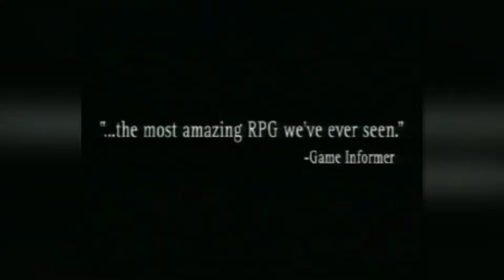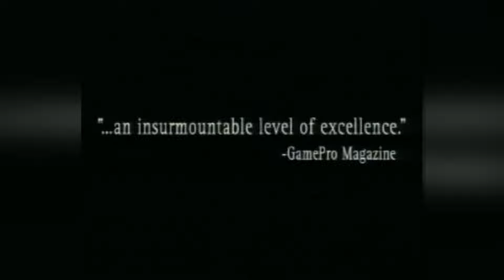The Video Games That Made Us | Childhood Video Games Challenge Issued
The Video Games That Made Us! I wanted to do this challenge video issued to all my friends and other channels. The rules are basic, pick three video games/retro games from your childhood that made you the gamer you are today. Did you really love Pro Am RC as a kid which influenced you into racing games? Slaying the dragon and saving the princess make you interested in the rpg adventure like games? Did you get your first taste of football through Madden on the Super Nintendo and instantly fall in love with sports games? Let me know in a response video or the comments below!!

Please note all those tagged below were just off the top of my head. If I left you out, I'm sorry.